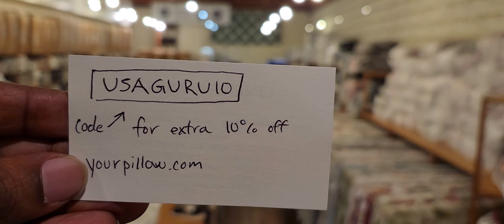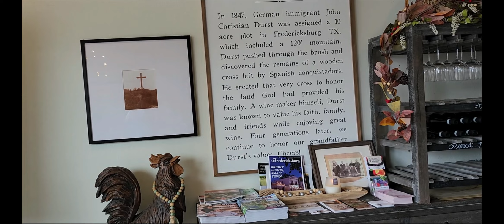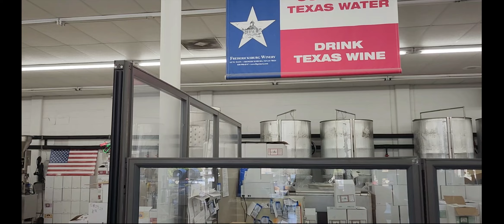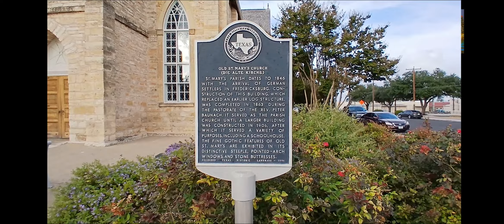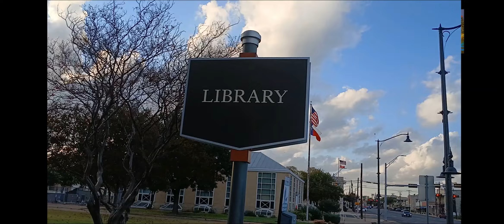Fredricksburg texas old German City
Join us on a charming journey through historic Fredericksburg, Texas, where German heritage meets Texas hospitality. Discover the iconic old church that stands as a testament to the city's rich past, and explore the quaint wine shops offering the finest selections from Texas Hill Country's renowned vineyards. We'll guide you through famous quilt shops that showcase stunning handcrafted pieces and local artistry. Experience the culinary delights at Bill's Restaurant, a local favorite serving authentic German-American cuisine. From antique shopping to wine tasting, this video captures the essence of Fredericksburg's unique blend of history, culture, and small-town charm. Perfect for weekend travelers, history enthusiasts, and food lovers planning their Texas Hill Country adventure